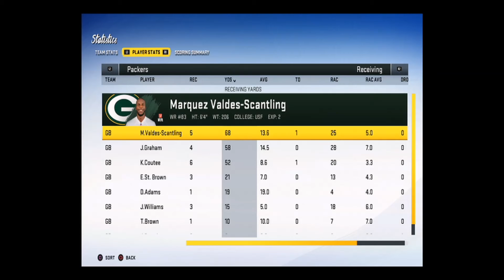Ep 018 - Madden 20 Franchise - Green Bay Packers - Sim Only- Video Quality Improves Ep 017.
EP 018 – Madden 20 - Franchise Mode – Green Bay Packers – Last Episode Green Bay Packers- Can we win a Super Bowl? Watch BUSqaller take over as GM of the Green Bay Packers. This is a sim only let’s play of Madden 19. Self imposed rules to make the game more enjoyable, adding rules as I go. Got any rules I should add, please comment.
• When training can only a play once and sim already medaled practices
• Can only fully scout 30 players for the draft just like in the NFL.
• Can scout any player for the 1st two skills.
• Can only trade down in the draft once per draft.
• Cannot trade up in the draft.
• Cannot force a trade on CPU unless the player is on the trade block from the CPU in week 8 only.
• Can only trade for one player a season + 1 for each traded player
• Can only make two offers for that player. Offer and counter offer.
• 100% slow sim playoff games. Takes me almost 2 hours to complete a game.
• Can only offers free agents green level deals.
• Two position changes per year (One Rookie and One Roster)
• There are penalties to change positions 5-15 awareness points based on change discussed Ep 15
• Focus Players in Training are my top draft picks.
• Starting Ep 22 Only Bronze Training Sims. Boring I know.